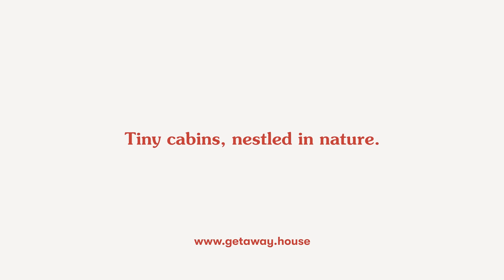Alarm Clock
Book your simple escape to a tiny cabin nestled in nature

Getaway is now Postcard Cabins.
While we may have a new name, our mission remains the same: bringing the experience of finding free time in nature to as many people as possible.